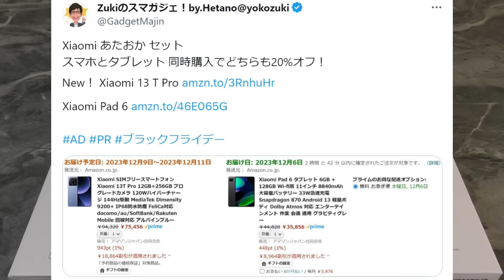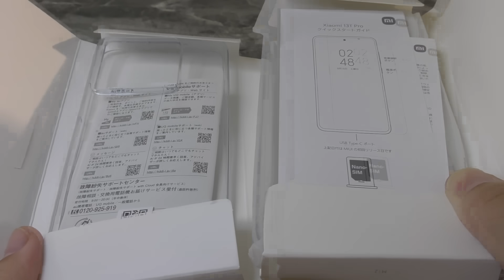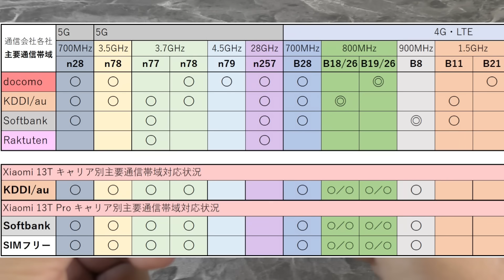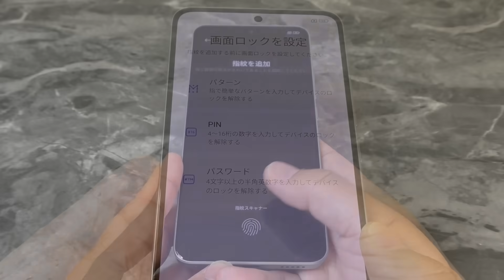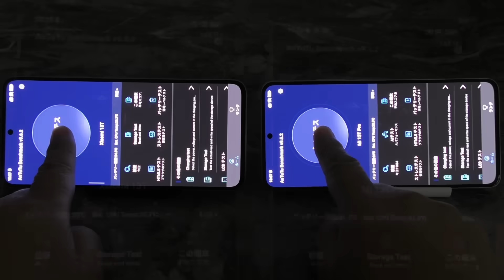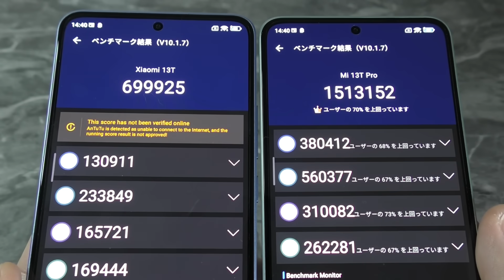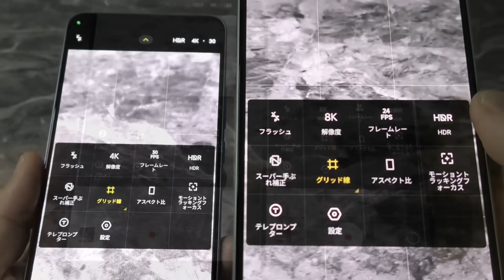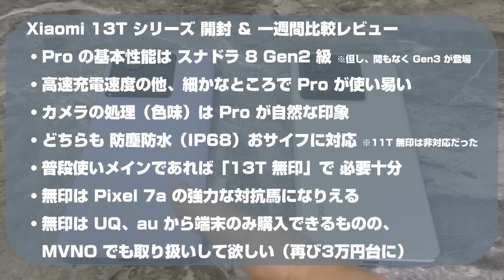新コスパスマホ「Xiaomi 13T」 それとも 「Xiaomi 13T Pro」 ？ 揃って「防塵防水おサイフ」対応！新ルール適用後のスマホ価格は上がった！？下がった？【買うならどっち！？】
シャオミ(Xiaomi) SIMフリースマートフォン Xiaomi 13T Pro 12GB+256GB
120Wハイパーチャージ  IP68防水防塵 FeliCa対応  アルパインブルー

Xiaomi 13T Pro が安い！iijmio 音声SIMスマホセット販売！

‹チャプター›
00:00 買うならどっち！？
00:11 ハイ！Zukiです！
01:05 価格を比較
02:50 同時開封～同梱品＆外観比較
04:25 対応する通信会社（帯域）を比較
05:06 カメラ構成
05:21 電源ON！～初期設定
06:36 最大の違いは基本性能？～Antutu ベンチマークテスト
07:32 ベンチマークスコア結果
08:22 バッテリーの持ちを比較
08:42 カメラセンサーを比較
09:07 写真・動画撮影比較
12:01 1週間使用レビュー 買うならどっち！？

‹Q＆A›
A：現在のシャープは台湾企業です。（2016年～資本＆経営ともフォックスコングループ傘下です）
ただ、ランボルギーニがアウディ（ドイツ）傘下でありつつ、イタリアの会社という印象が強いのと同様、エンジニア等日本人を多数雇用し、本社も工場も日本にあるシャープは感覚的には日本企業という印象を持っていて、「国民機」というキャッチフレーズは「AQUOSのターゲット層」にかつてのSHARPユーザー（年配の方）が多いと思い、そう呼称しています。

また、D・E・FについてはYouTubeの機能にある有料プロモーションメッセージをONにしています。

※動画内でご紹介している商品の提供状況について（B）※

フリーBGM・音楽素材・イラストは主に以下のサイトを利用させて頂いております。